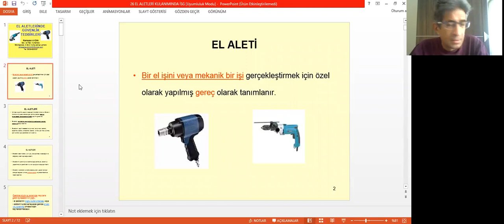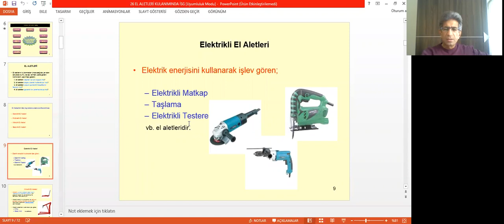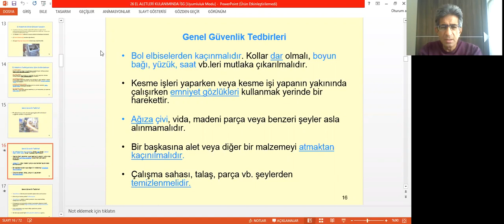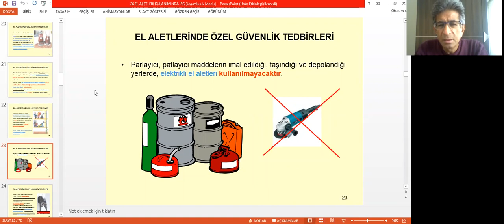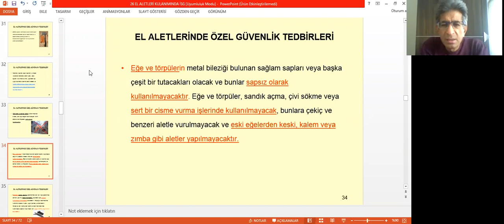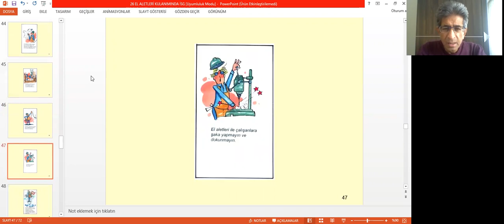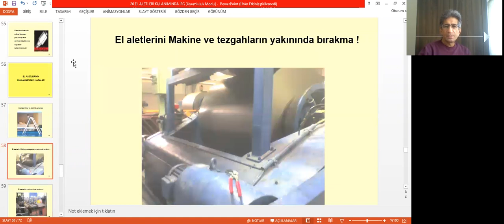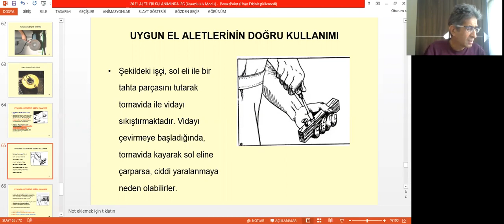26 -EL ALETLERİNDE İŞ SAĞLIĞI VE GÜVENLİĞİ (İSG-C)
Eğitmen : Ramazan Aydın
İSG-C Uzmanlığı için El Aletlerinde İş Sağlığı ve Güvenliği
Yeni Uzman Akademi ile hayallerinizi ertelemeyin.
Yeni Uzman Akademi güvencesiyle en iyi eğitimi alacağınızı taahhüt ediyoruz.
İş Sağlığı ve Güvenliği Eğitimi ve diğer eğitimlerimiz için kayıt olma, fiyat, eğitim ve daha pek çok konuda bilgi ve hizmet almak için çekinmeden bizimle iletişime geçiniz.